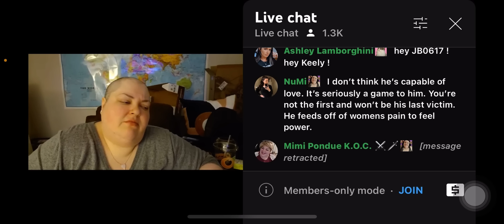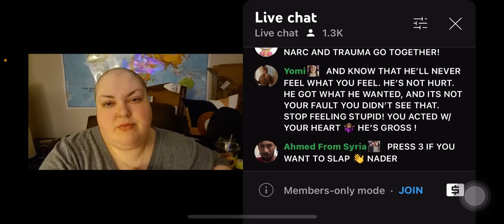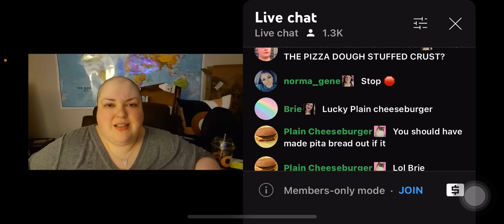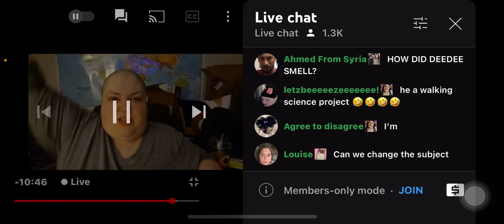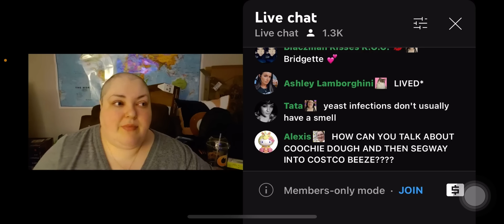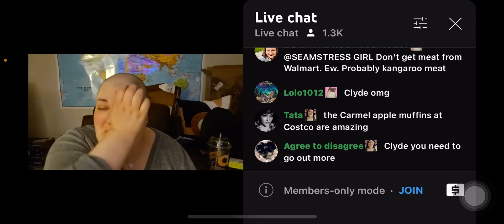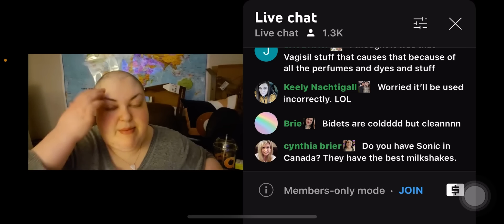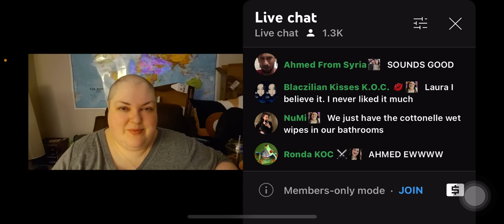Foodie beauty crying about Nader, and has anxiety about if he goes to jail.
⛔️she is crying and talking about what she has been through. Please skip if you need to!

Have an AMAZING week breezy bunch🎉✌🏻💜🌻